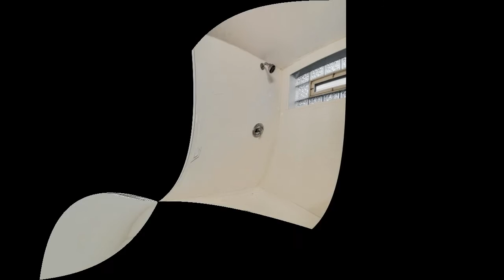5036 N Nottingham Ave, Chicago, IL 60656 **SOLD**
This meticulously remodeled brick ranch home in desirable Norwood Park offers what every discerning buyer is looking for. Brand new kitchen with espresso cabinets, granite countertops, floor tile, stainless steel stove. Three bedrooms and bathroom on 1st level. Finished basement has one bedroom, brand new full bath, family room and storage. Newly Refinished wood floors, doors, trim, fresh paint, newer windows. Modern conveniences, such as HVAC system. Side drive, yard and one car garage. Close to shopping, restaurants and grocery stores on Harlem and Foster, St Monica Academy, I-90 expressway, bus and CTA blue line on Harlem, metra-Gladston Park, Ridgemoor Country Club, Wright College. Minutes to downtown. Move in now!